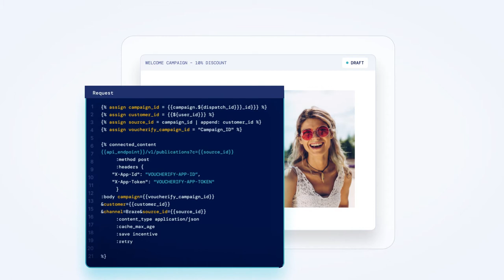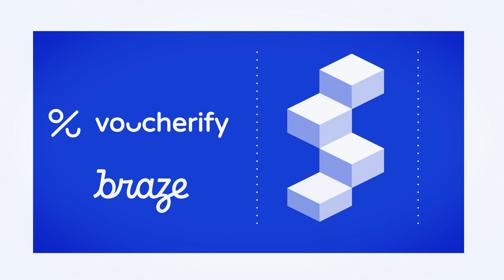Voucherify & Braze Integration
Braze is a versatile customer engagement platform focused on building lasting relationships between customers and brands.

You can also keep your customers updated about their progress in your loyalty program or other events such as loyalty points expiration. But, there’s more. Thanks to Braze's built-in messaging automation functionality, your incentives will reach the audience at the right time and context defined by individual user actions or API triggers. With this integration in place, you ‍will exceed customer expectations by keeping your audience posted about upcoming promotions or sending coupons directly to their devices.